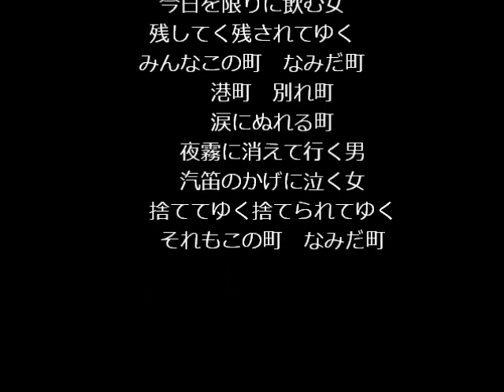♪港町・涙町・別れ町（カバー